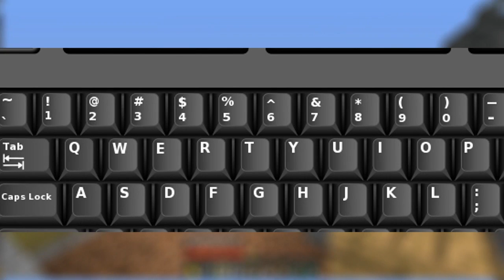⚡️¿CÓMO TENER UNA HOTBAR BIEN CONFIGURADA Y ORGANIZADA?⚡️ | MI HOTBAR.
►- - - - - - - - - - - - - - - DESCRIPCIÓN - - - - - - - - - - - - - - - - - - -◄

Hola Chicos, el día de hoy les traigo un videito el cual me Pedían Bastante, Es de cómo Acomodo mi HotBar, y También quise meter un poco de Información que Muchos sabrán, pero otros No Tanto. xD

►- - - - - - - - - - - - - - - INFORMACIÓN - - - - - - - - - - - - - - - - - - -◄

✺País: México, D.F.
✺Nombre: Arturo Rodríguez Reyes.
✺Edad: 16 años.
►- - - - - - - - - - - - - - - - GRABACIÓN - - - - - - - - - - - - - - - - - - - -◄

✺Hora de Grabación: 1:00 am - 5:00 am (Normalmente.)
✺Programa de Grabación: Action!

►- - - - - - - - - - - - - - - - - - EDICIÓN - - - - - - - - - - - - - - - - - - - - -◄

✺Hora de Edición: 3:00 am - 7:00 am (Normalmente.)
✺Programa de Edición: Sony Vegas Pro 13.
✺Tiempo de Edición: De 1 Hora - 3 Horas.
✺Tiempo de Renderización: De 1 Hora - 3 Horas.

►- - - - - - - - - - - - - - - - MINECRAFT - - - - - - - - - - - - - - - - - - - -◄

✺Sensibilidad:
✺FOV:
            ✵SkyWars: 95.
            ✵PvP: 68.
            ✵Otras Modalidades: 77.

►- - - - - - - - - - - - - - - COMPUTADORA - - - - - - - - - - - - - - - - - -◄

✺Procesador: AMD A10-4655M APU with Radeon(tm) HD Graphics 2.00 Ghz

✺Memoria RAM: 12 GB.

✺Audífonos: Logitech H390

✺Mouse:
           ✵CORSAIR, KATAR.
           ✵DPI: 8,000.

✺Teclado:
           ✵Por el Momento el de mi Lap Top. xD

►- - - - - - - - - - - - - - - - DISEÑADOR - - - - - - - - - - - - - - - - - - - -◄

✺Cutthes.

(Donaciones Voluntarias.)